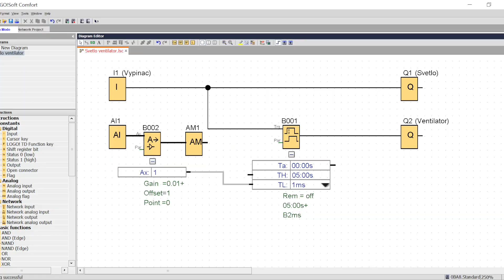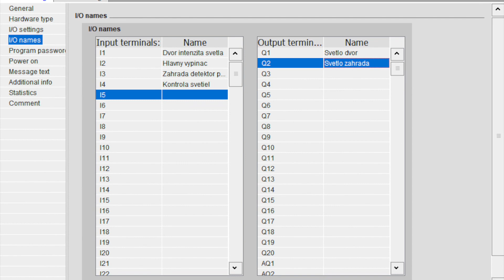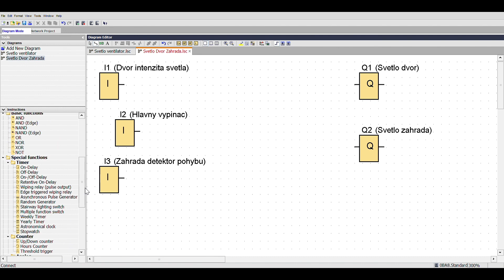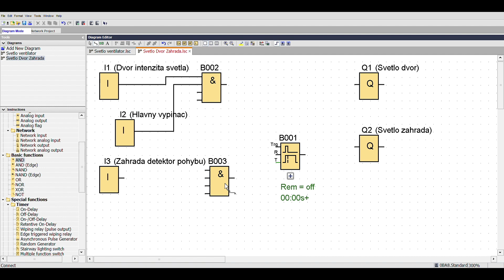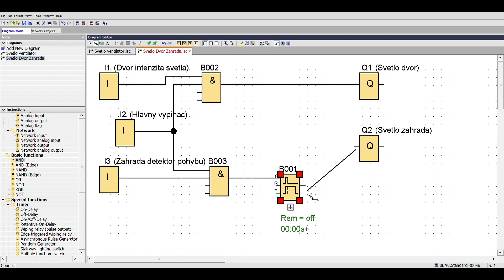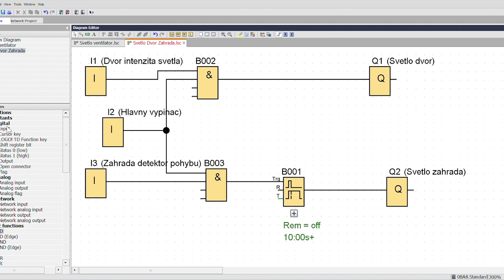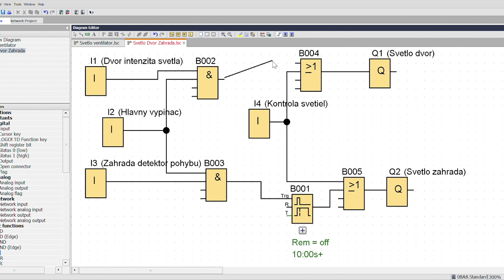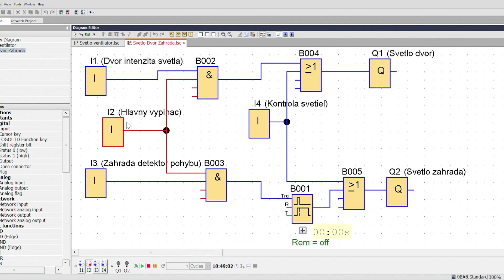PLC pre automarizáciu a smarthome príklady II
Príklad pre PLC Siemens LOGO! na inteligentné ovládanie osvetlenia vo dvore a záhrade, odvodené od senzora intenzity osvetlenia a pohybového senzora. Sprivodný článok